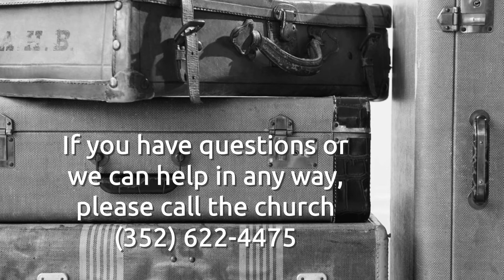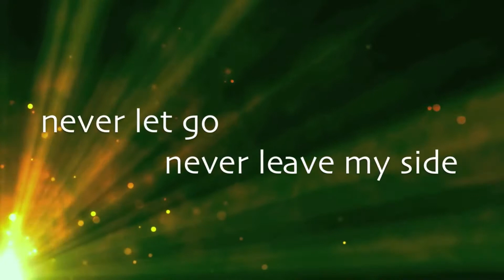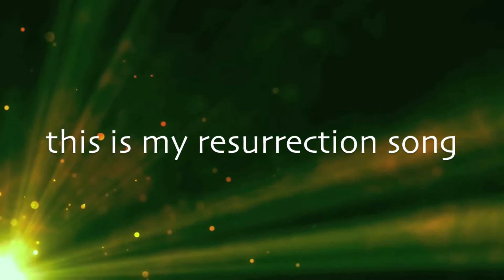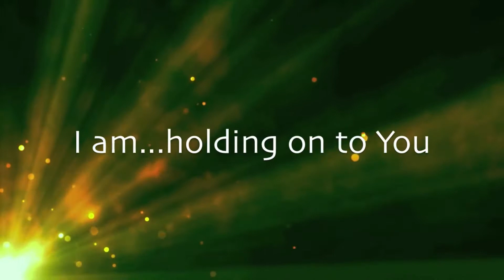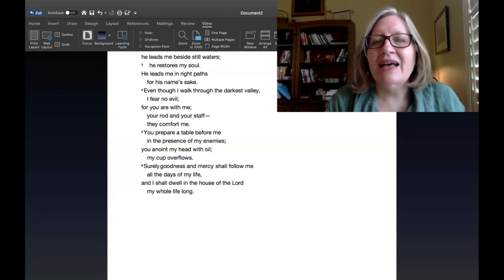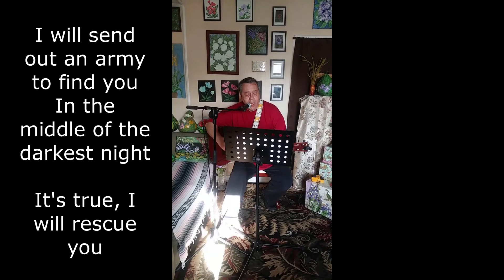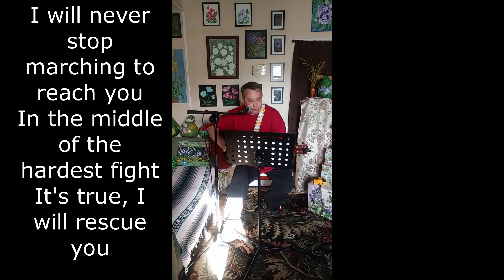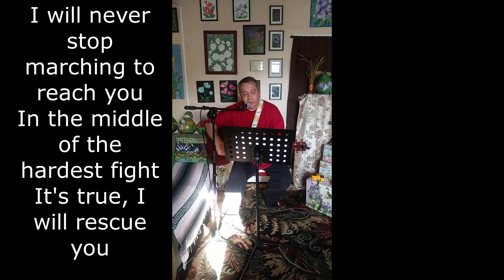May 3rd Worship